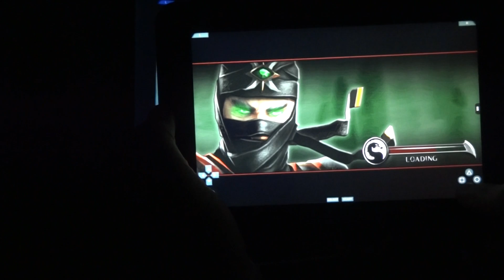Kindle Fire HD PSP Emulator Mortal Kombat Unchained (PPSSPP Android) Micro HDMI 27" 1080P monitor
PPSSPP 0.5 Android PSP Emulator running on Kindle Fire HD 8.9 playing Mortal Kombat Unchained  hooked to a 27" 1080P Monitor through Micro HDMI  with 2X resolution render settings on, the game runs pretty slow right now on PPSSPP 0.6 should be a lot faster once the devs work out the kinks